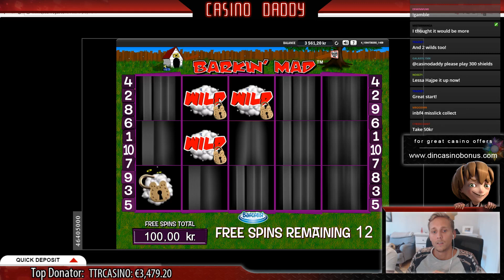Barkin Mad (Barcrest) - Big win - Casino Streamer